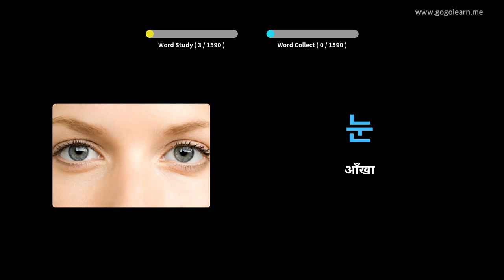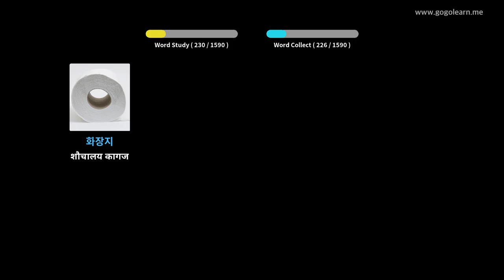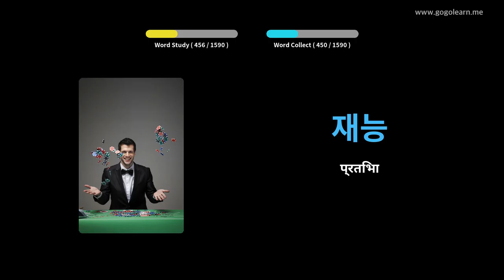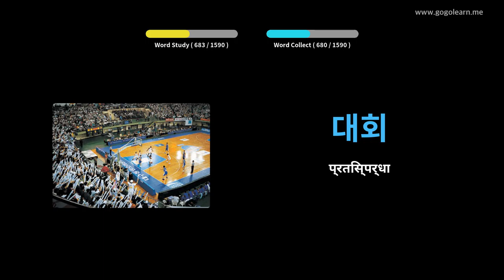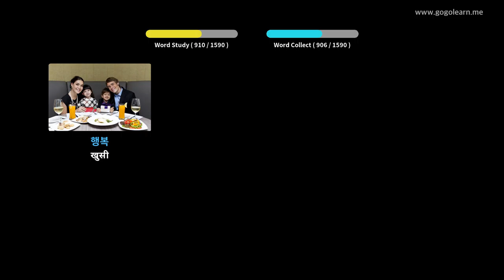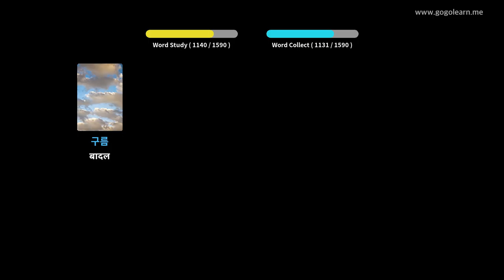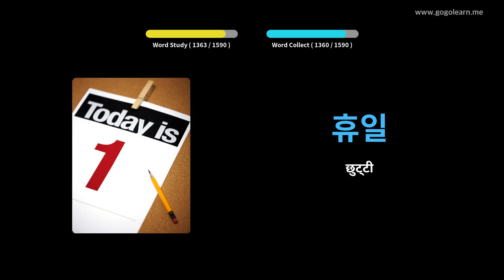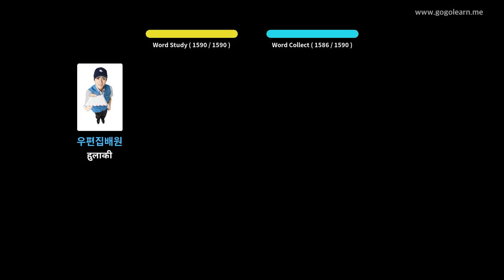कोरियाली शब्दावली आधारभूत | Golearn